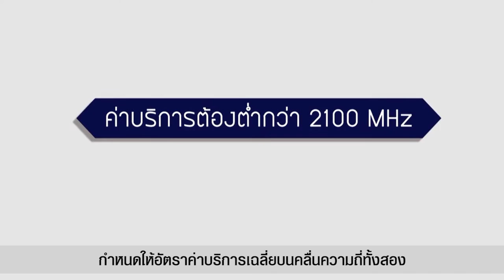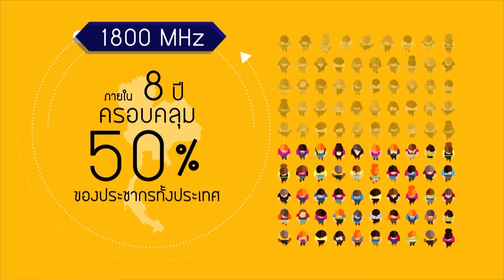การประมูลคลื่นความถี่1800MHzและ900MHz : ประโยชน์ที่ได้จากการประมูล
สำนักงาน กสทช. ขอพาทุกคนให้เข้าใจกันได้ง่ายๆ ว่าการประมูลคลื่นความถี่1800MHzและ900MHz ในครั้งนี้ จะนำมาซึ่งประโยชน์ในแง่ต่างๆ ที่เกี่ยวข้องกับกิจการโทรคมนาคม ทั้งในแง่ของการให้บริการ การได้รับบริการ โทรศัพท์มือถือและอินเทอรืเน็ตมือถือ ที่จะดีๆขึ้นๆ ในรูปแบบใดบ้าง เช่นเดียวกับภาครัฐ และเอกชน จะได้รับประโยชน์ที่ดีจากการประมูลในครั้งนี้เรื่องใดบ้าง